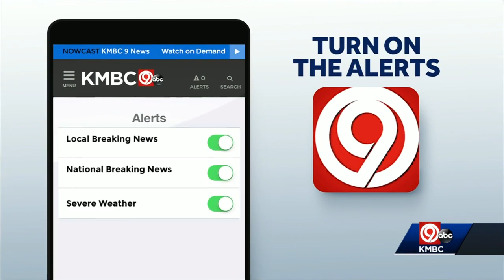Commerce Bank says it will stop supporting members of Congress that 'impeded transfer of power'